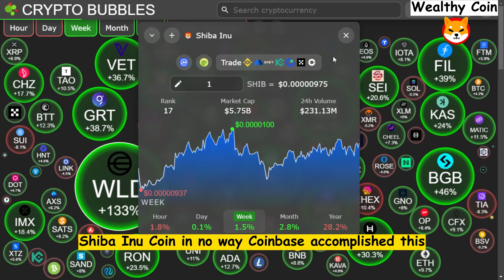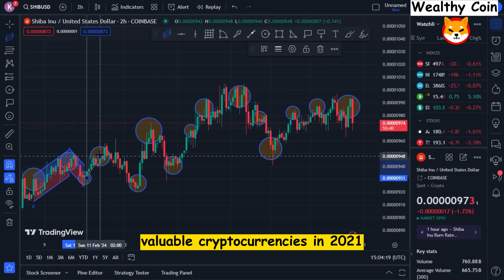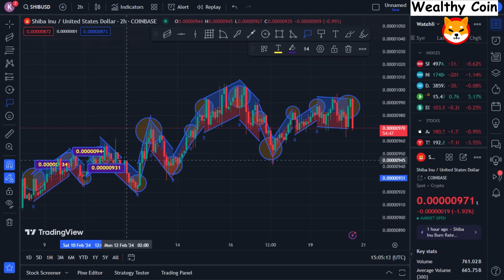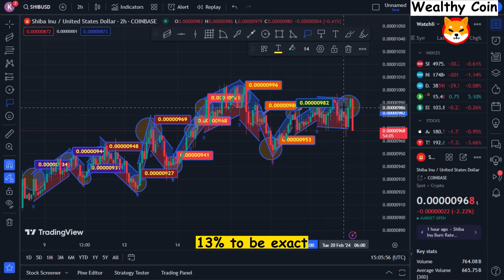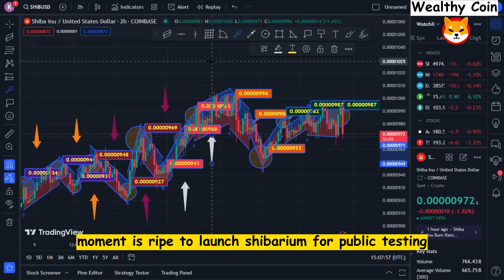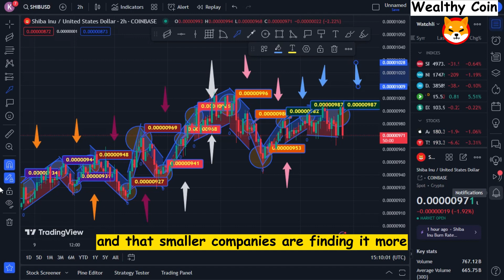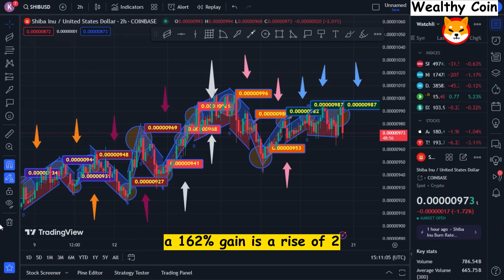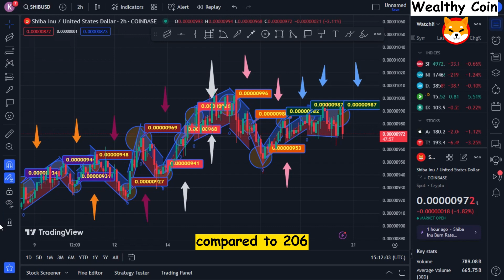Shib News! Big bombshell dropped by coinbase! The Shiba Inu Army is fast! Shiban Inu Coin News Today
Dropshopping Shopify,
Dropshopping,